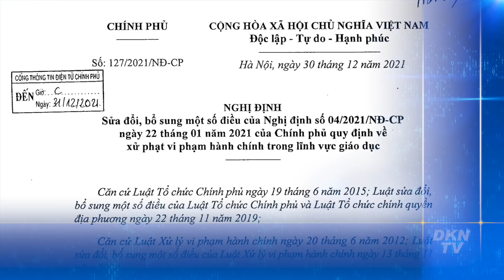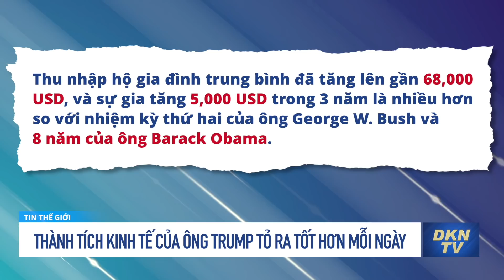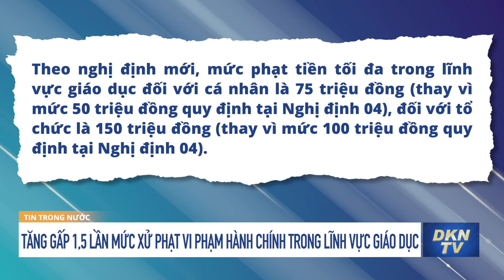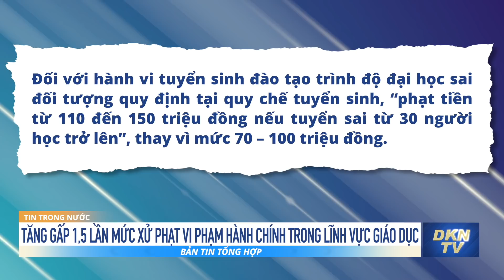Tin tổng hợp sáng 4/1: ‘Nhờ ông Biden’, thành tích kinh tế của ông Trump tỏ ra tốt hơn mỗi ngày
0:00 Điểm tin
1:07 Campuchia gia tăng xuất khẩu nông sản sang Việt Nam
2:26 Chi tiết mới vụ đào tẩu hiếm hoi từ Hàn Quốc sang Triều Tiên
4:55 Tài nguyên thiên nhiên của Nga được đánh giá "sẽ không bao giờ hết"
5:58 Ngành chế tác kim cương Israel phát đạt bất chấp dịch COVID-19
7:23 Thành tích kinh tế của ông Trump tỏ ra tốt hơn mỗi ngày
10:51 Giám đốc Bệnh viện Phổi: 'Cách gọi F0, F1 không còn phù hợp'
15:04 Việt Nam: Mở đường bay quốc tế nhưng chi phí về vẫn đắt đỏ?
18:16 Tăng gấp 1,5 lần mức xử phạt vi phạm hành chính trong lĩnh vực giáo dục